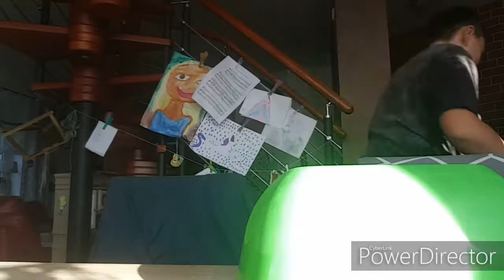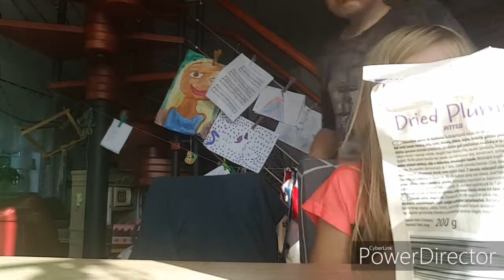Nevyber si špatné jídlo! ----- Elena